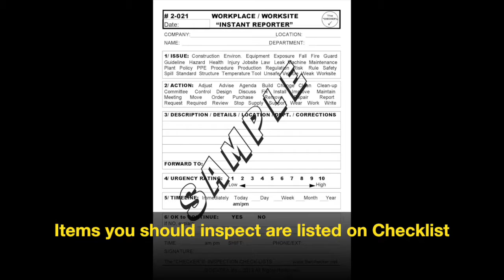Workplace : Worksite Instant Reporter What Should You Inspect?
North American Regulations & Standards require or recommend that equipment be inspected & documented prior to the beginning of each shift and a record retained.

for more information and our complete line of Inspection Solutions.

Do your Inspections / Audits on any mobile device with The Checker Software